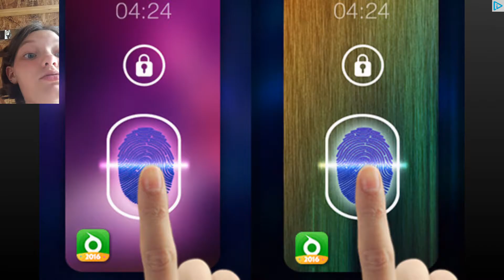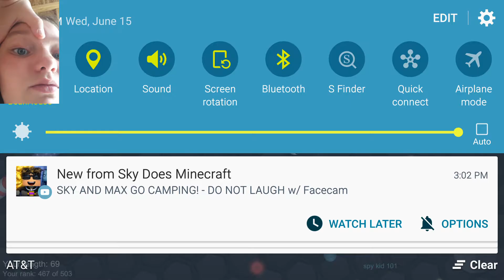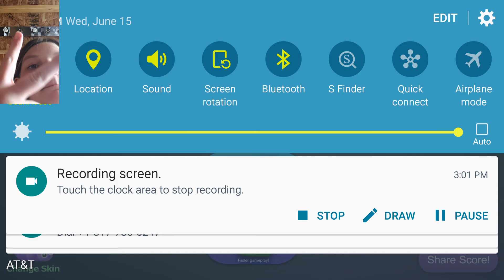Slither.io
I'm playing slither.io and I get defeated by other warms. Anyway bye Fighters